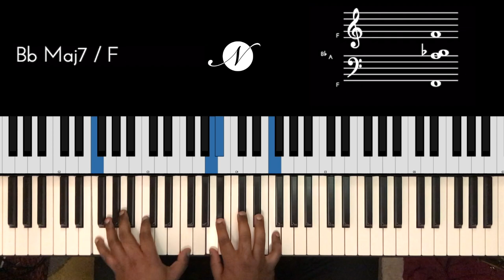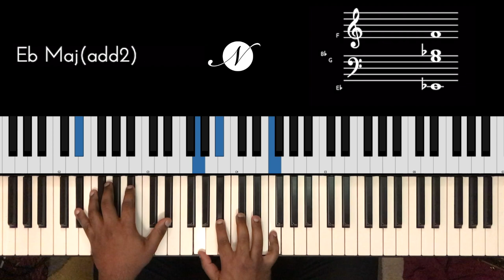Riff #2065 - Jason Zac